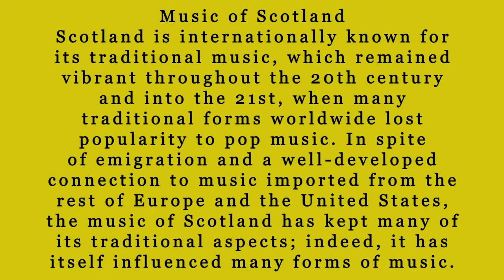The Most Interesting Music of Scotland/World Music You've Never Heard!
In this music video, we'll be exploring some of the most interesting and unique music of Scotland and the world. From traditional Celtic music to experimental electronica, we'll hear some of the most unusual and interesting music from Scotland and beyond!

If you're a fan of Scottish music or world music, then this music video is for you! We'll explore some of the most unique and interesting music from Scotland and around the world, and I promise you won't be able to stop listening!
Music of Scotland/World Music
Scotland is internationally known for its traditional music, which remained vibrant throughout the 20th century and into the 21st when many traditional forms worldwide lost popularity to pop music. In spite of emigration and a well-developed connection to music imported from the rest of Europe and the United States, the music of Scotland has kept many of its traditional aspects; indeed, it has influenced many forms of music.